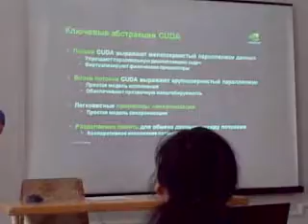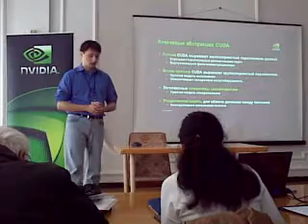CUDA 10042009052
CUDA nVidia Київ 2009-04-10 КПІ корп.26
Виступ з nVidia (Росія), зпільно з ЮСТАР (Київ)